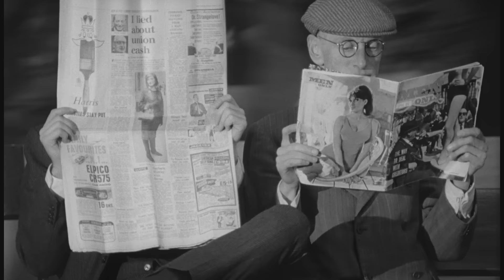A Hard Day's Night Official Remastered Trailer (2014) - The Beatles Movie HD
The Beatles' A HARD DAYS NIGHT is coming to theaters Friday in a brand new Janus Films restoration.

A 'typical' day in the life of the Beatles, including many of their famous songs.